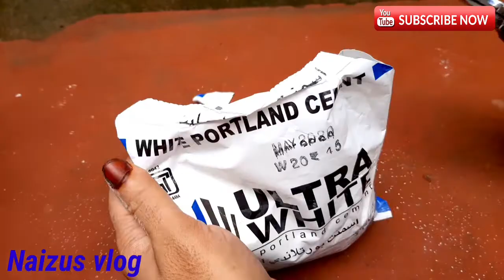How to make flower pot with balloon and white cement